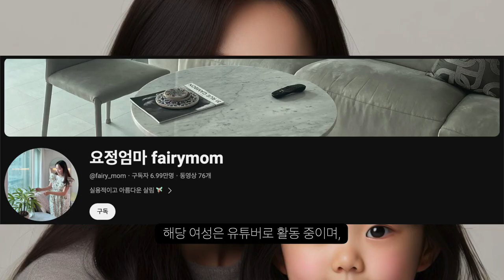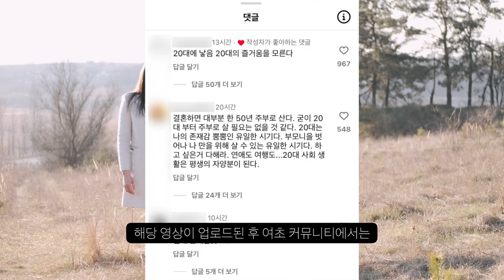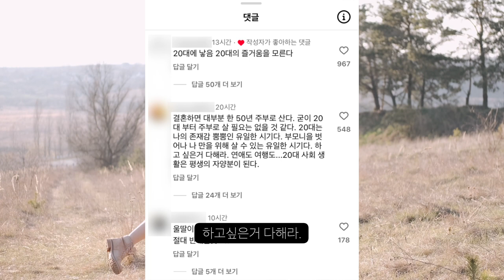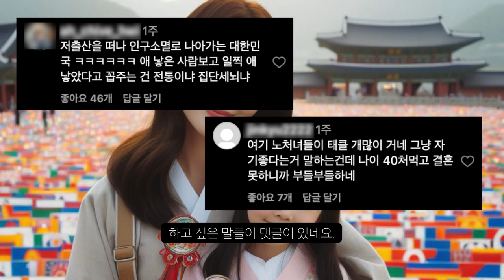23살에 애 낳으면 좋은점 영상 만들었다가 테러 당하는 유튜버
여초 페미가 싫어합니다